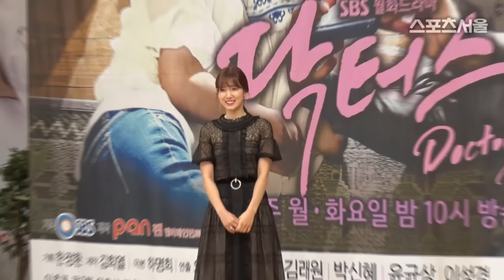김래원-박신혜-윤균상-이성경 케미 작렬 포토타임('닥터스' 제작발표회)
[스포츠서울 박경호기자] 15일 오후 목동 SBS홀에서 SBS 새월화드라마 '닥터스' 제작발표회가 열렸다.

이날 제작발표회에는 김래원, 박신혜, 윤균상, 이성경 등이 참석해 자리를 빛냈다.

주연 배우 4인방은 어느 드라마보다 케미 넘치는 포토타임을 선보이며 훈훈함을 자아냈다.